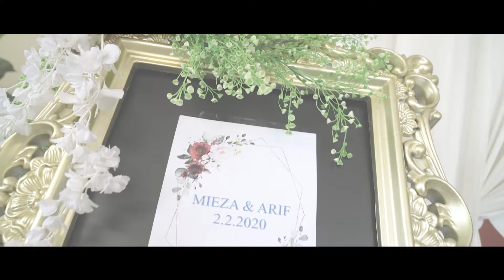VIDEO MARKETING - CATERING THE PUYUH [CATERING]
Client : Catering The Puyuh

Video oleh Kalis Studio